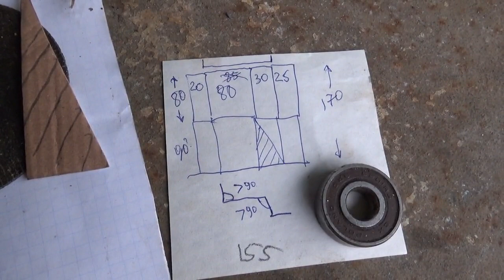Кузовні роботи VW T3 - Епізод 74 - Стойка біля здвижки майже готова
Доварив стойку біля здвижки. Низ залишив на потім, бо треба буде там приварювати рельсу і верх порога.